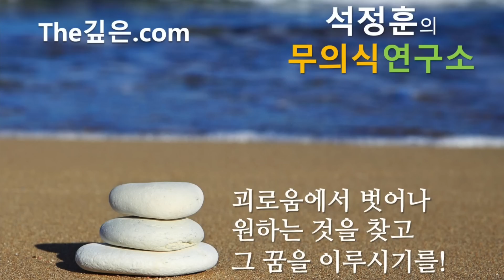[ENG] 역대급 비명 주의! "지옥같은 불구덩이속에~" 내안의 신성을 만나는 정말 쉬운 방법? 광대한 무한대의 존재가 전하는 놀라운 메시지들! (최면상담 실제음성! CC자막)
포항공대출신 22년차 최면심리상담사, "무의식은 답을 알고 있다"의 저자 석정훈 입니다.
독자 개발한 국내 유일의 미래최면상담 기법을 통해 경험한 깊은 내면의 통찰과 교훈들을 더 많은 분들과 나누고자 합니다.

채널에 가입하시면 회원 전용 생방송 질의응답 영상들과 여러 혜택들을 함께 누리실 수 있답니다. (₩2,990/월)

[최면상담/강연문의]
카카오톡 @the깊은